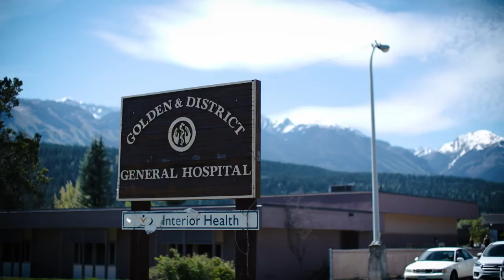Physician Lifestyle in East Kootenays, BC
Explore the life of a physician in the beautiful East Kootenays. Interior Health offers physicians an incredible opportunity to thrive with both professional and personal goals. Here you will find everything you’ve been searching for, as well as the tools and training to make an impact now and in the future.

The best of both worlds – come live, work and play in one of British Columbia’s most attractive and spectacular four-season playgrounds. Inspiring better health and a better you, join Interior Health, it's better here!